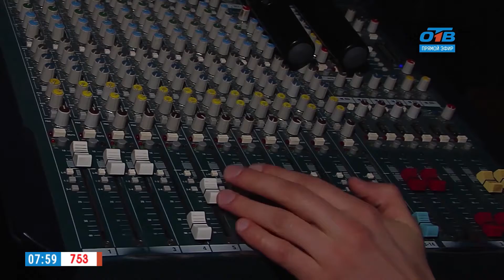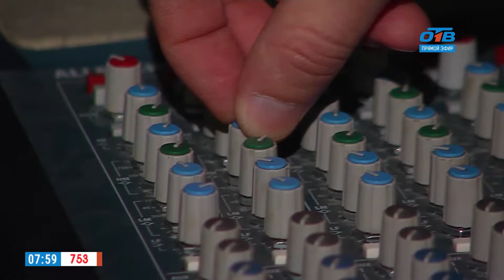Наше УТРО на ОТВ – мужское хобби